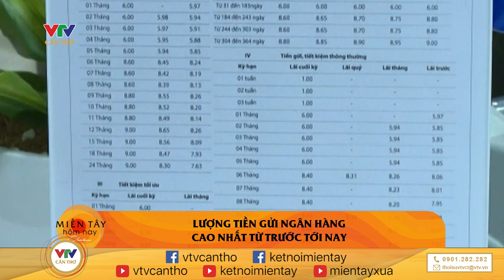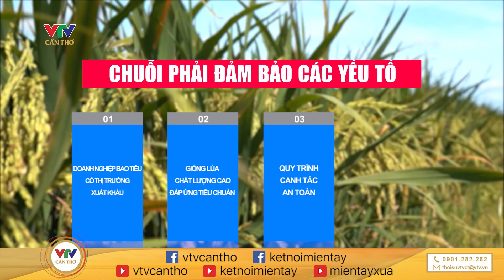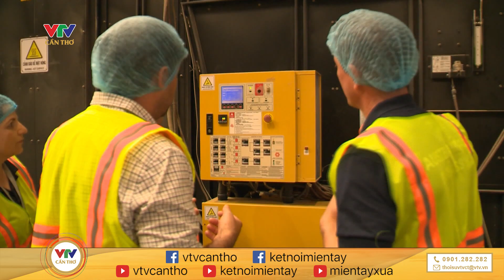Xác thực điện tử trong giao dịch ngân hàng | MIỀN TÂY HÔM NAY - CHIỀU 27/10/2023 | KẾT NỐI MIỀN TÂY